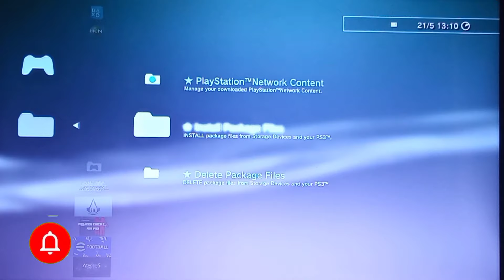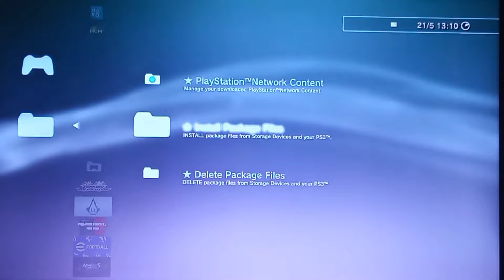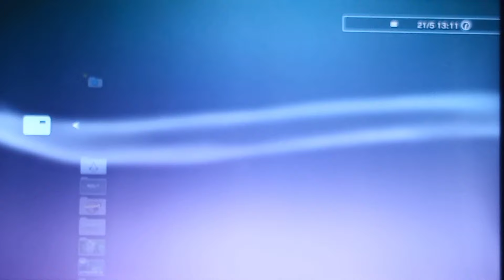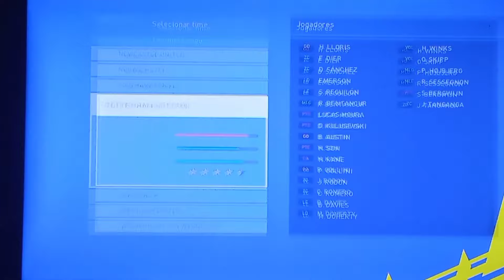POTATO PATCH V11 PS3 eFOOTBALL 22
CRÉDITOS PELO POTATO PATCH:
TEAM POLTERGEIST

PESSOAL QUEM QUISER MIM DAR DOAÇÕES 😊

LINK DE DOWLOND NOS COMENTÁRIOS

PARCEIROS 👍

@Fury Store PS3
TV Lan